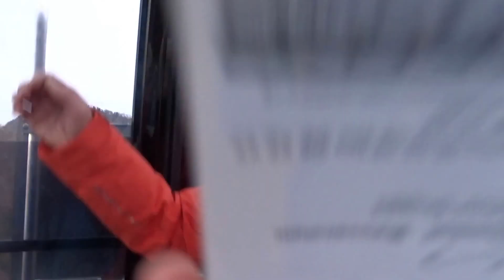Weissenstein, THS Winter Retreat Dez. 2016